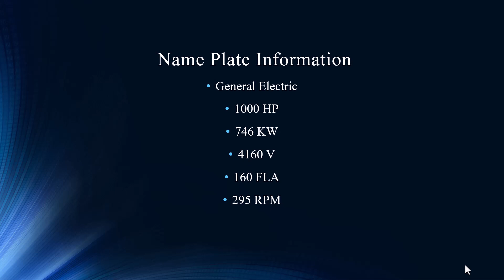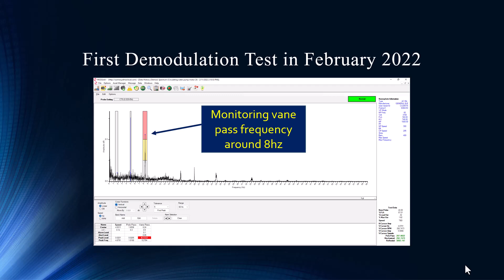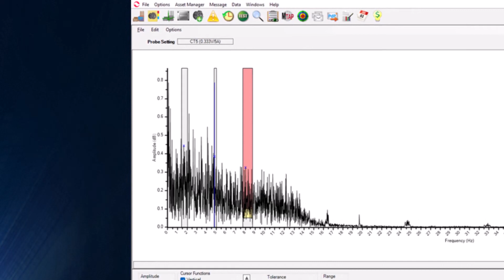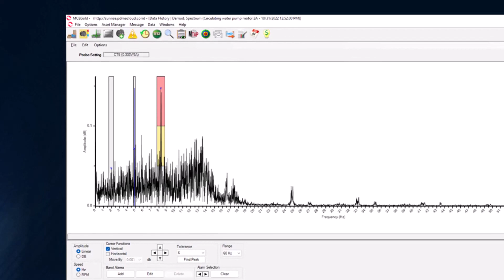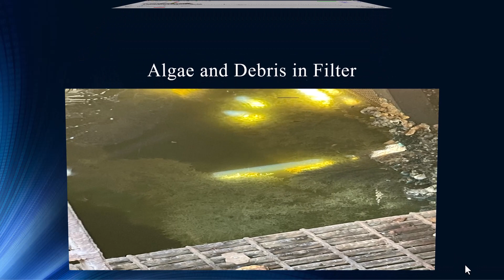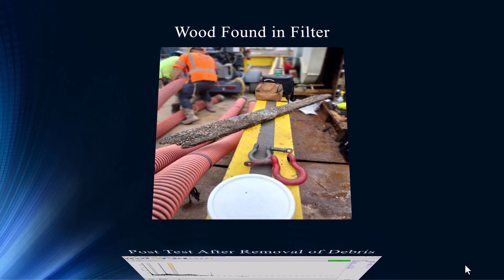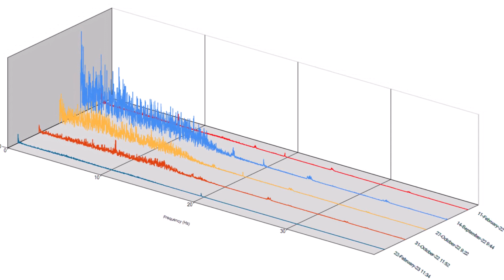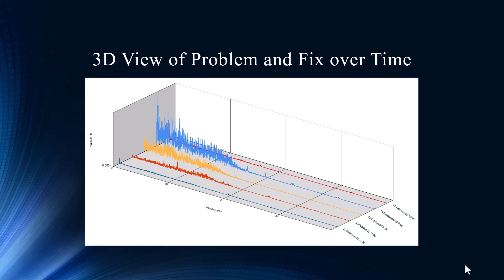Is it The Pump or Motor?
Please join Noah and Todd as they discuss data taken on a chill water pump.  The goal is to find out if the issue is electical (Motor) or mechanical (Pump).
00:00 Introduction
00:09 Chill Water Pump Flow Problems
01:17  Name Plate Information
01:19  Name Plate Information
02:18 Problem
02:21 Problem
02:37 First Demodulation Test in February 2022
02:40 First Demodulation Test in February 2022
03:20 First MCSA Test In February 2022
03:23 First MCSA Test In February 2022
03:44 Current Looks Steady
03:46 Current Looks Steady
04:04 Very Noisy Signal Captured in September of 2022
04:06 Very Noisy Signal Captured in September of 2022
04:59 Elevated Noise Levels for MCSA Test
05:01 Elevated Noise Levels for MCSA Test
05:23 Excessive Current Swings
05:25 Excessive Current Swings
05:42 Slide 0
05:45 Slide 10
06:32 Noise Levels Are Still Elevated Post Repair
06:34 Noise Levels Are Still Elevated Post Repair
07:09 Algae and Debris in Filter
07:12 Algae and Debris in Filter
08:07 Wood Found in Filter
08:10 Wood Found in Filter
08:52 Post Test After Removal of Debris
08:54 Post Test After Removal of Debris
09:29 3D View of Problem and Fix over Time
09:32 3D View of Problem and Fix over Time
11:34 Thank You For Your Time
11:37 Thank You For Your Time